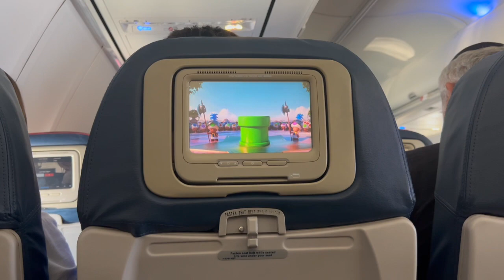Birthday Vlog - Two Sweet!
Join us on a heartwarming journey as we travel back up north to New York City to celebrate not one, but two special birthdays! My niece turned 2, and it's also my father's birthday, so we decided to make it unforgettable. 🎉

The weekend kicked off with an epic Yankees vs. Red Sox game at the iconic Yankee Stadium in the Bronx. My niece was in awe of the crowd – she's a "covid baby" and had never seen so many people in one place! 🏟️ She had a blast just being a kid at the game and indulging in birthday cake ice cream served in a cute little Yankee's baseball hat, resulting in quite the sugar rush!

The celebration continued with a sweet and adorable ice cream-themed birthday party hosted by my sister and brother-in-law. The decorations and cake were simply delightful, and my niece couldn't get enough of all the sweets, opening presents, and cruising around in her new BMW car! 🚗🎂

To top it all off, we ventured to Sesame Place, where my niece had the magical opportunity to meet Elmo, Big Bird, and Cookie Monster. We hopped on exciting rides, savored delicious treats, and danced along with the cheerful parade. 🎈🎊

This weekend was filled with joy, laughter, and precious family moments, making it a truly unforgettable celebration for our little munchkin. 📷👨‍👩‍👧‍👦💖